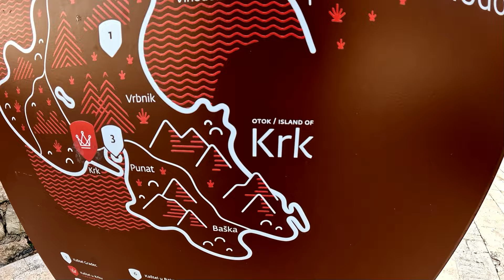(88) Wir starten durch....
Wir starten durch, so ist nicht nur der Titel dieses Videos, sondern unsere Devise auf gleich mehreren Ebenen.
Zunächst feiern wir mit euch über 500 ABO’s und bedanken uns herzlich für eure Treue und die netten Kommentare, sowie die unzähligen Like’s die wir von euch für unsere Arbeit bekommen haben.
Ein weiterer Punkt in dem wir durchgestartet haben, ist der langsame aber stetige Erfolg beim Abnehmen. Etwas gebremst durch meine lange Krankheit und die damit verbundene fehlende Bewegung, aber die ersten Schritte sind gemacht.
Womit wir aber ganz besonders in Kürze durchstarten werden, ist unsere erste Langzeitreise, die uns zunächst wieder nach Griechenland führen wird, ehe es weiter zu exotischeren Destinationen geht. Lasst euch überraschen wohin uns unsere große Reise führen wird und wir freuen uns wenn ihr uns dabei begleitet.

Auf unserer Facebook Seite findest du zu unseren Videos unterhaltende und humorvolle Storys unserer Erlebnisse, mit vielen Bildern bereichert.